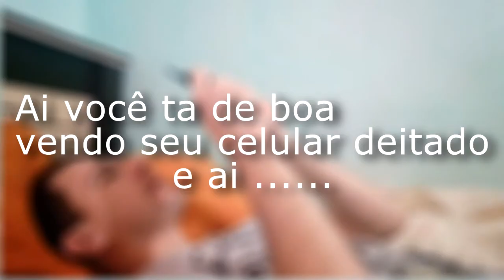Quem nunca ....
joinha.

Instagran: belgueson_de_quadro